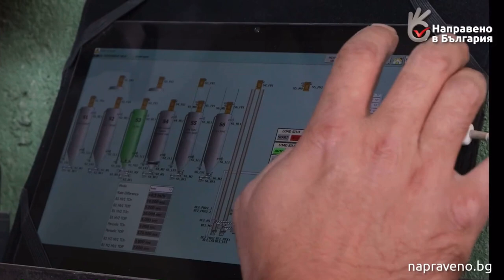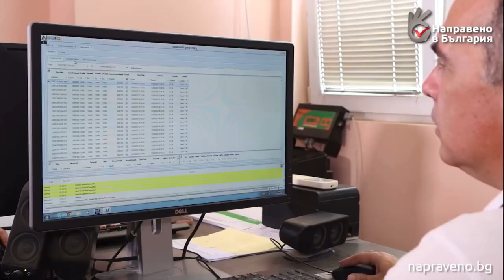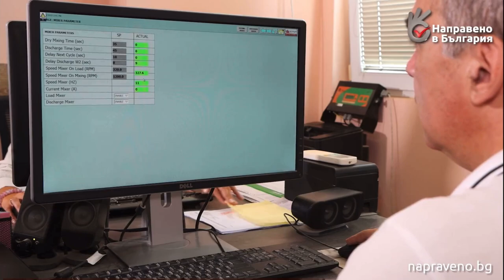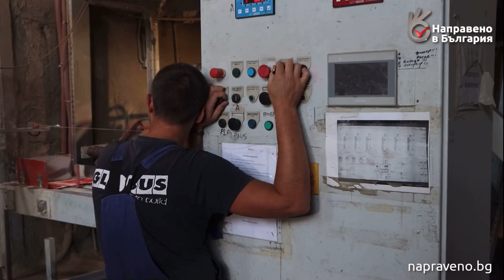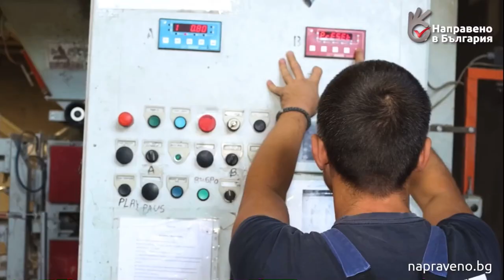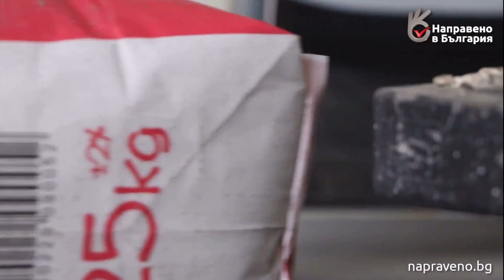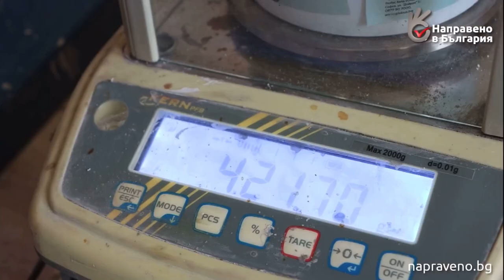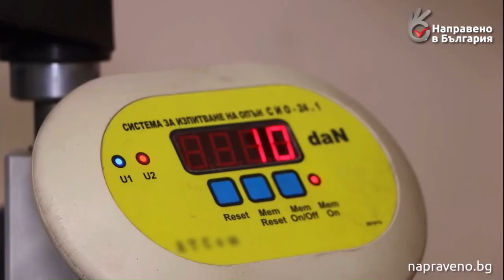Как се правят циментови строителни смеси Globus Направено в България